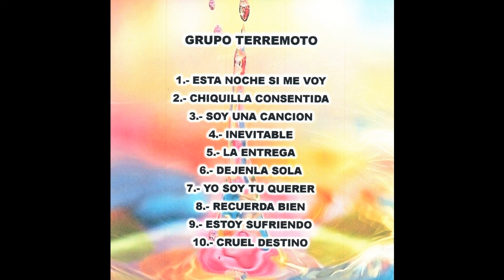Grupo Terremoto - Soy Una Cancion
Grupo Terremoto